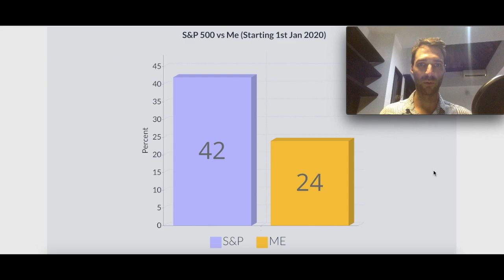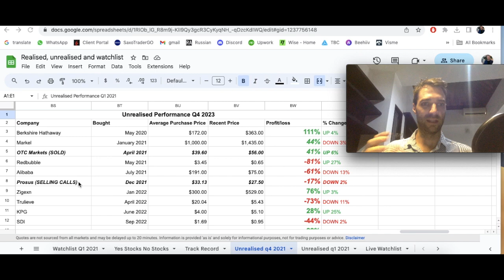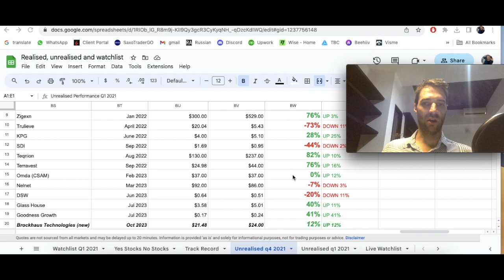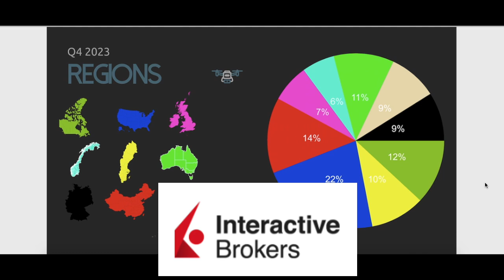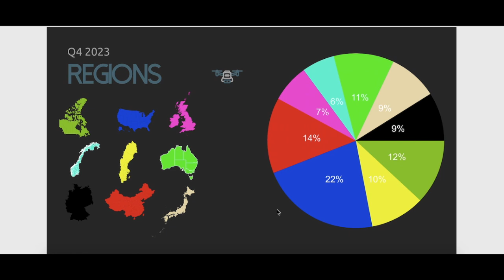1 New BUY and 2 Sad SELLS (Q4 2023 Portfolio)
Moving Money internationally? I do it all the time. I use my WISE Card as essentially my international bank account. This link gives you a fee free transfer when you send up to 500 quid.

70+ Hours of Stock Reports